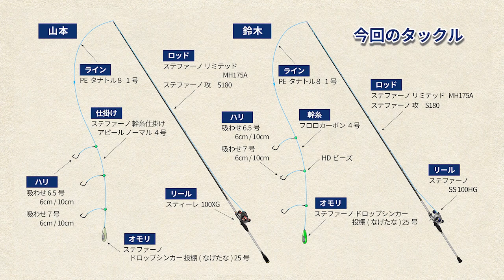【おとな釣り倶楽部】カワハギ名手直伝、ジギング名手も驚く奥深さ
2022年11月5日テレビ神奈川、11月8日サンテレビ放送分
秋風漂う東京湾。いよいよ、カワハギ釣りのシーズンが到来した。「エサ取り名人」とも呼ばれるカワハギとの真剣勝負。目で見るアタリと手で感じるアタリ。五感を研ぎ澄ませて挑む魚とのやりとり。状況に合わせてタックルを換え、誘い方を変える。そのゲーム性の高さが、ジギングに通じるという・・・ようこそ「おとな釣り倶楽部」へ。
登場するのは、「理論と勘を駆使して考える」釣りであるオフショアジギングの魅力を発信し続けているジギングのエキスパート、山本啓人さんと、カワハギ釣りを愛するメンバーで構成する「チームステファーノ」会長で、カワハギ釣りの名手、鈴木 孝さんです。